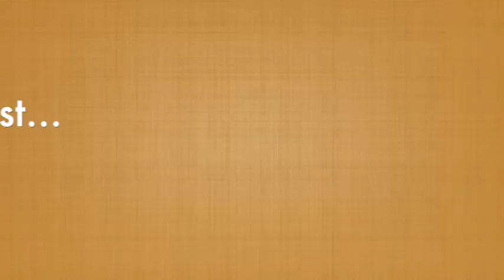HBD J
From your birthday wish :)